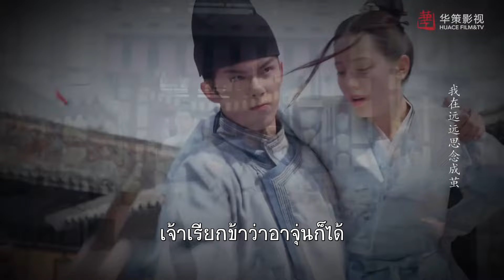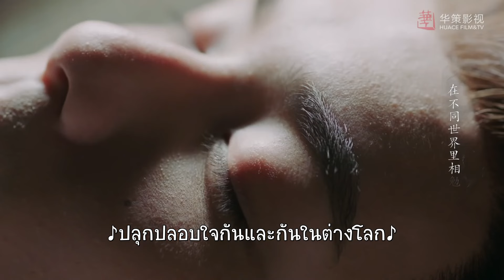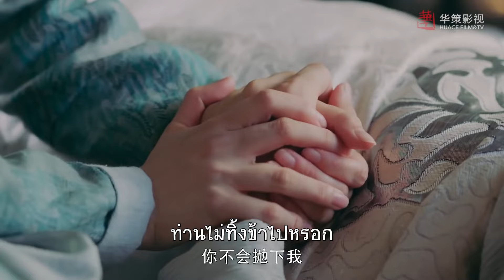FIN 11 | อาสุ่น&ฉางเกอ | The Long Ballad | ฉางเกอสิง (อู๋เหล่ย,ตี๋ลี่เร่อปา​ )【ซับไทย】